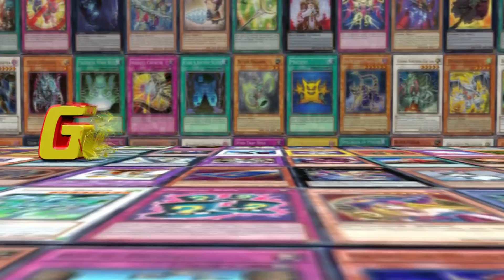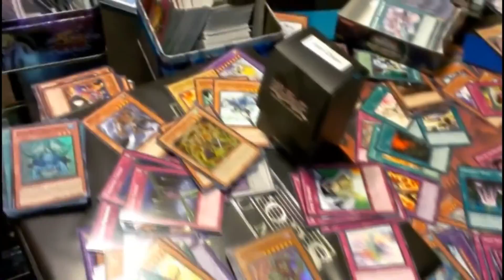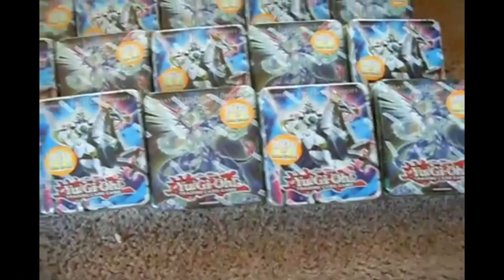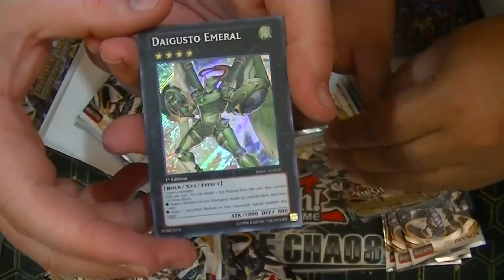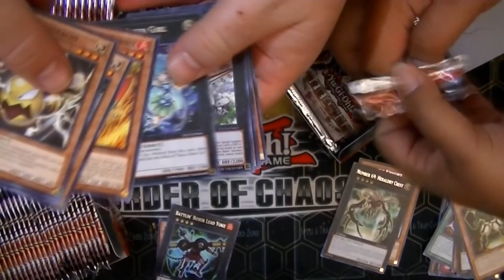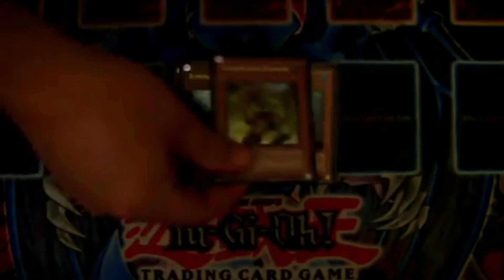My 1000th YugiTube Video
Thank you to everyone who has supported me over the years. I hope you all enjoy this look back at the last 1000 video. Its been a blast.